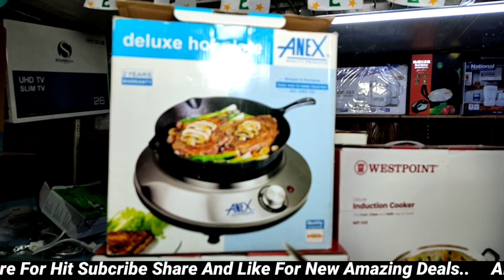Wholesale Electronics Market In Karachi| Electronic Items Wholesale Shop| Electronic WholesaleMarket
Wholesale Electronics Market In Karachi| Electronics Items Wholesale Shop| Electronic Wholesale Market

♦️As.salam.u.alikum: I'm Youtuber.. My Name Is HiraMemon..
♦️Welcome & Invited On My YouTube Channel "Online Shopping And Advertisement"

For More Information What'sapp Number & Address Are Mention In Video.. Watch This Video Till End.